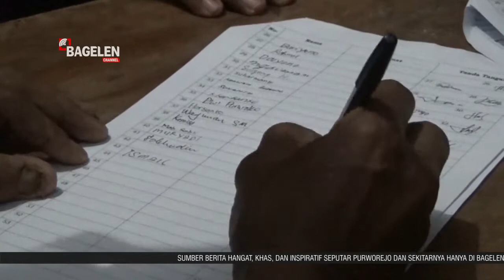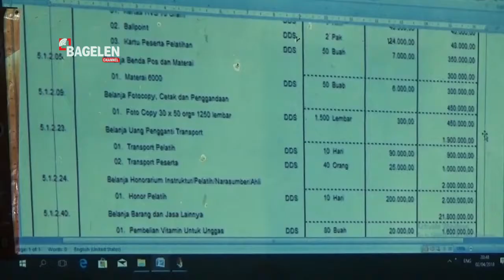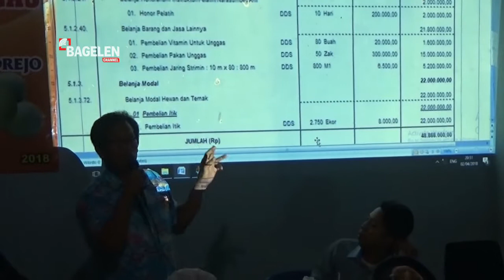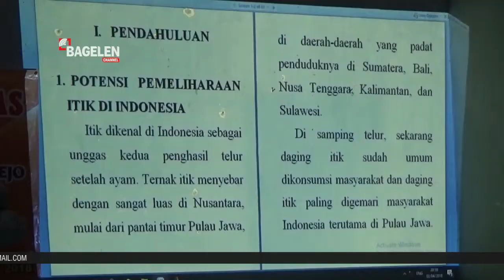Desa Tangkisan Mantapkan Diri Jadi Sentra Ternak Itik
Bayan | bagelenchannel.com - Kebutuhan akan daging itik serta telurnya hingga saat ini, kian meningkat.
Namun peningkatan itu belum diimbangi dengan jumlah ternak itik sebagai pemasok hasil daging dan telur di pasaran.
Oleh karenanya budidaya ternak itik dan telur asin, kini menjadi peluang usaha yang cukup menjanjikan. Sebab masih sedikit orang yang mengembangkannya.